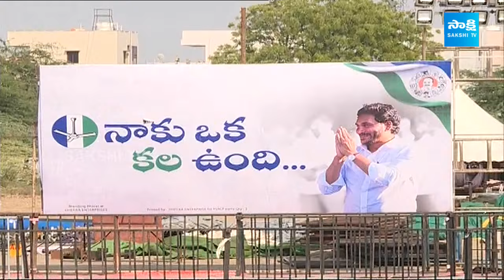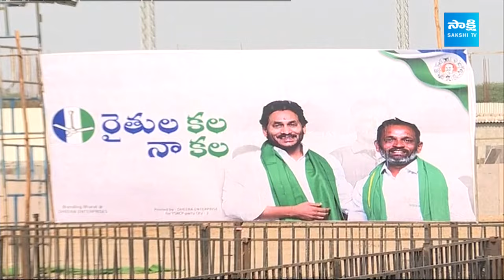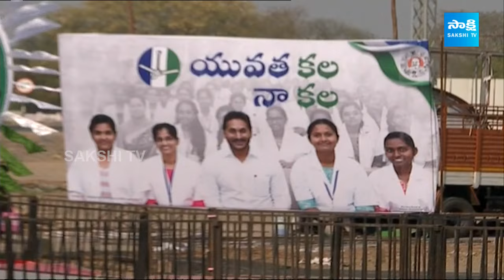All Arrangements Set For CM YS Jagan Proddatur Public Meeting | Memantha Siddham